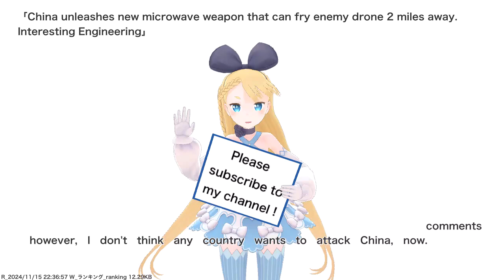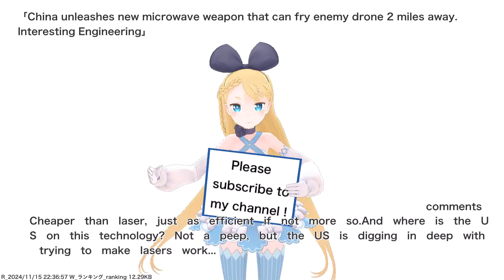China unleashes new microwave weapon that can fry enemy drone 2 miles away. Interesting...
VTuber will deliver news such as current hot topics and public opinions. References for this video